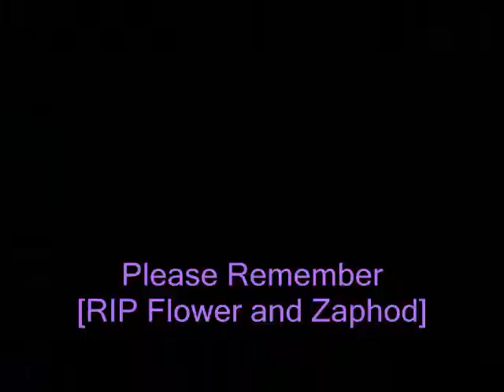Flower,Zaphod and The Whiskers [RIP Flower and Zaphod]-Please Remember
This video is dedicated to the best couple in the kalahari. Flower x Zaphod Whiskers. Since Flower has passed,zaphod has missed her dearly. He has always loved her and couldnt wait to be with her again. Now that his time has finally come, Flower extands her arms out to him welcoming him with an open heart,both happy to finally be together for all eternety at  last!